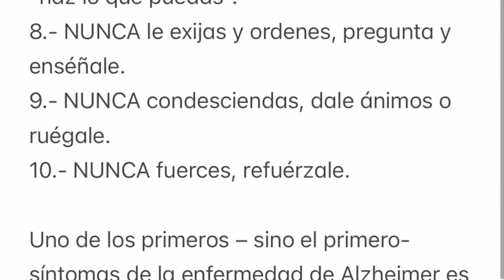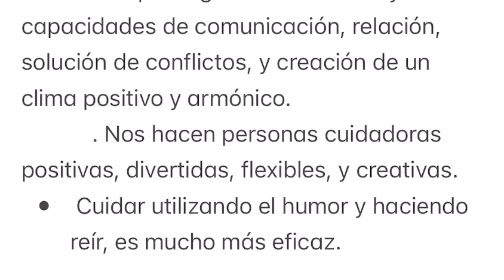Conversaciones con el Alzheimer : Visita al Podólogo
Los Díez  nuncas del Alzheimer

1.- NUNCA discutas con el enfermo, ponte de acuerdo con él.
2.- NUNCA trates de razonar, distrae su atención
.3.- NUNCA le avergüences, ensálzalo.
4.- NUNCA trates de darle lecciones, serénalo.
5.- NUNCA le pidas que recuerde, rememórale las cosas y hechos.
6.- NUNCA le digas "ya te lo dije...", repíteselo cuantas veces haga falta.
7.- NUNCA le digas "ya te lo dije...", dile "haz lo que puedas".
8.- NUNCA le exijas y ordenes, pregunta y enséñale.
9.- NUNCA condesciendas, dale ánimos o ruégale.
10.- NUNCA fuerces, refuérzale.

Uno de los primeros – sino el primero- síntomas de la enfermedad de Alzheimer es la "apatía", es decir la disminución de las actividades por falta de motivaciones a realizarlas, modificaciones del humor con indiferencia hacia los otros y los acontecimientos de la vida y una fuerte tendencia a ensimismarse.

Aunque conozcas todo, no es fácil cuidar. Es un reto grande que lleva a veces al agotamiento físico y emocional, a estar “quemado/a”. Reír genera serotonina, endorfinas,  opiáceos naturales que me hacen sentir mejor y contrarrestan la adrenalina y cortisol producidos por el estrés. Hacer reír es fomentar la salud y el bienestar pues transforma emociones Aprender a hacer reír es un entrenamiento fantástico para una persona cuidadora, al alcance de todos/as, no solo de los más graciosos/as.

Entender y experimentar que:
* El sentido del humor y la capacidad de reír:
            . Mejoran nuestra salud física, mental emocional, social y laboral y nos hacen más resistentes al estrés
            . Potencian nuestra autoestima, creatividad, inteligencia emocional y las capacidades de comunicación, relación, solución de conflictos, y creación de un clima positivo y armónico.
            . Nos hacen personas cuidadoras positivas, divertidas, flexibles, y creativas.
*  Cuidar utilizando el humor y haciendo reír, es mucho más eficaz.